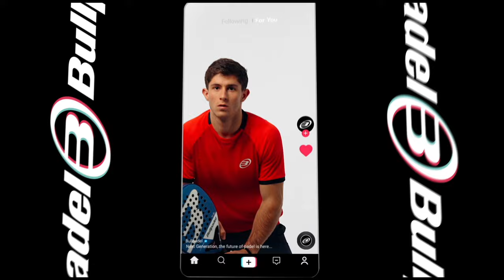Bullpadel Next Generation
𝗡𝗘𝗫𝗧𝗟𝗜𝗡𝗘: pensada para las jóvenes promesas
Una línea que tiene un desarrollo totalmente nuevo. Ha sido pensada para nuestros jugadores de la Next Generation; las jóvenes promesas que ya destacan en el panorama actual.
▪️ 𝗜𝗢𝗡𝗜𝗖 𝗣𝗢𝗪𝗘𝗥
▪️ 𝗜𝗢𝗡𝗜𝗖 𝗖𝗢𝗡𝗧𝗥𝗢𝗟
▪️ 𝗘𝗟𝗜𝗧𝗘 𝗟𝗜𝗚𝗛𝗧
▪️ 𝗔𝗫𝗬𝗠 𝗗𝗕
Las nuevas versiones de la línea 𝗡𝗘𝗫𝗧 llegan para acercar a los aficionados del pádel una de las gamas más profesionales de la marca. El futuro es ahora: bienvenidos a la 𝗡𝗘𝗫𝗧 𝗚𝗘𝗡𝗘𝗥𝗔𝗧𝗜𝗢𝗡.
𝗡𝗘𝗫𝗧𝗟𝗜𝗡𝗘: designed for the young promises
A line that has a totally new development. It has been designed for our Next Generation players; the young promises that already stand out in the current panorama.
▪️ 𝗜𝗢𝗡𝗜𝗖 𝗣𝗢𝗪𝗘𝗥
▪️ 𝗜𝗢𝗡𝗜𝗖 𝗖𝗢𝗡𝗧𝗥𝗢𝗟
▪️ 𝗘𝗟𝗜𝗧𝗘 𝗟𝗜𝗚𝗛𝗧
▪️ 𝗔𝗫𝗬𝗠 𝗗𝗕

The new versions of the NEXT line arrive to bring padel fans closer to one of the most professional ranges of the brand. The future is now: welcome to the 𝗡𝗘𝗫𝗧 𝗚𝗘𝗡𝗘𝗥𝗔𝗧𝗜𝗢𝗡.